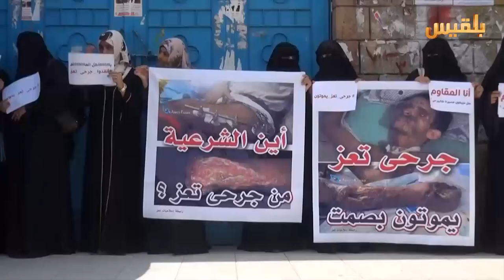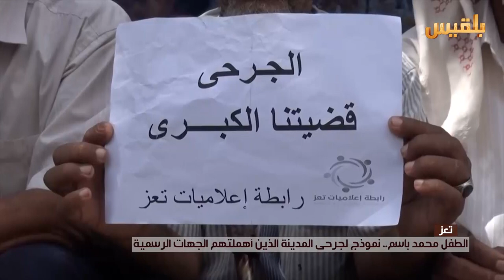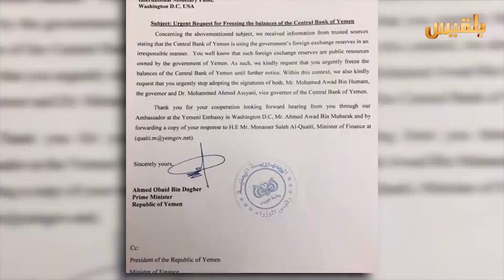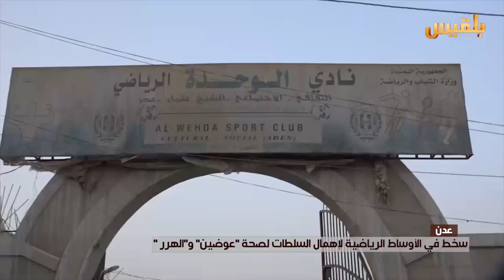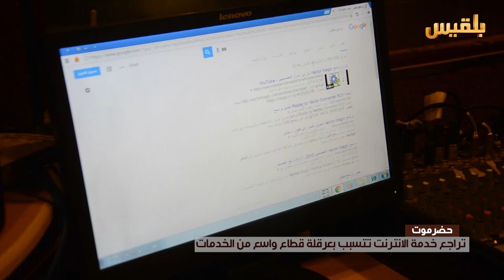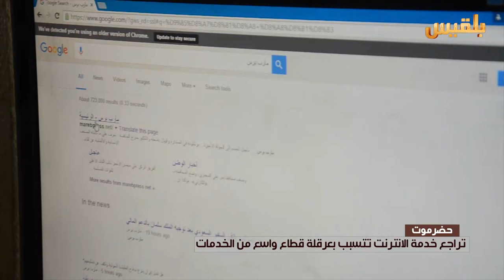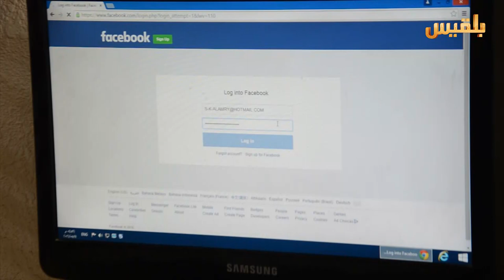نشرة أخبار الساعة الخامسة | 8-8-2016 | تقديم: بشير الحارثي